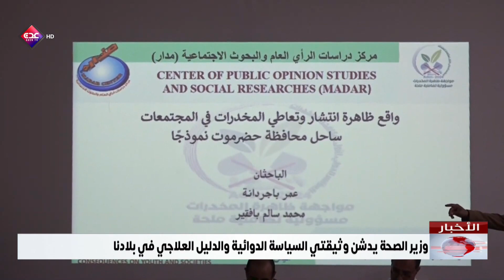وزير الصحة يدشن وثيقتي السياسة الدوائية والدليل العلاجي في بلادنا